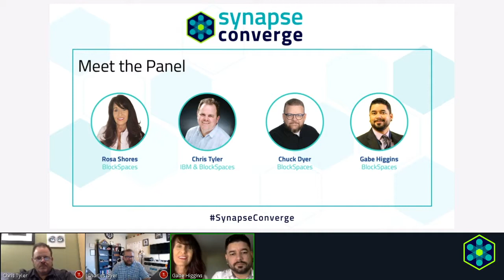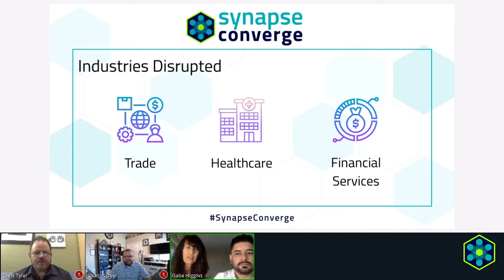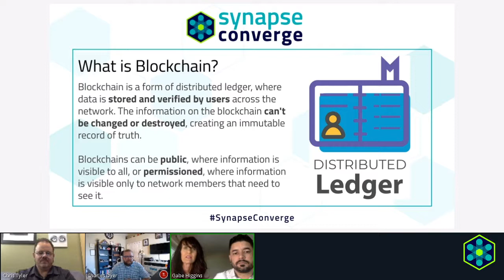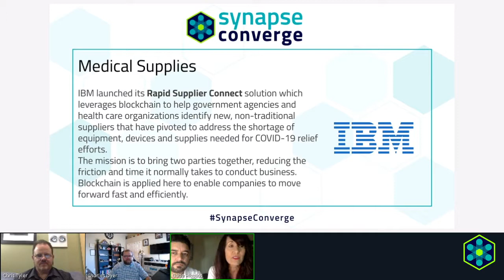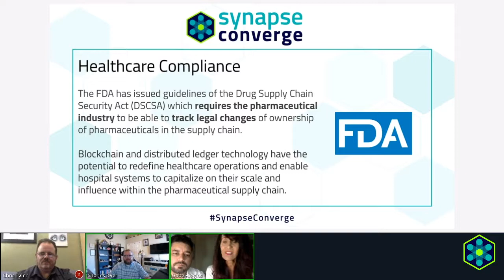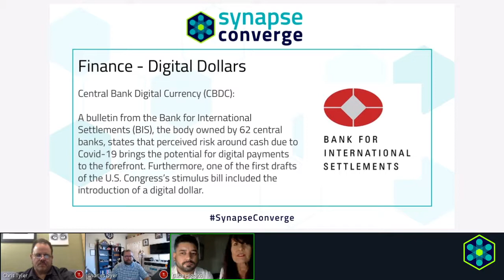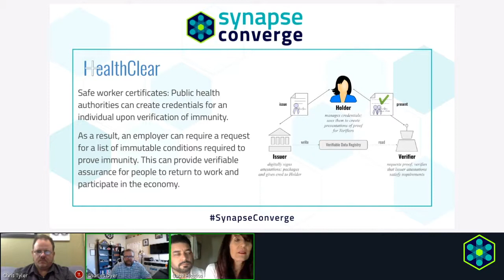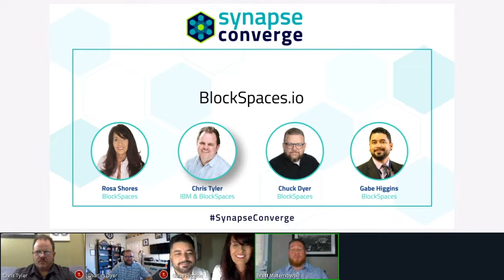Blockchain Paving The Path Out of the Pandemic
BlockSpaces panel discussion at Synapse Converge 2020.

The COVID-19 pandemic took the world by surprise and created completely new conditions and exposed massive weaknesses in our existing systems.

One thing is now clear: Innovation is the key to developing resilient systems. As our world is quickly shifting to a culture that is characterized by transparency, accountability and resiliency, blockchain technology is fundamentally changing how digital value is transmitted and stored, with trust built-in inherently at all levels. It is proving to be the key to returning to business that is better than usual.

to learn more on how your business can benefit from blockchain.